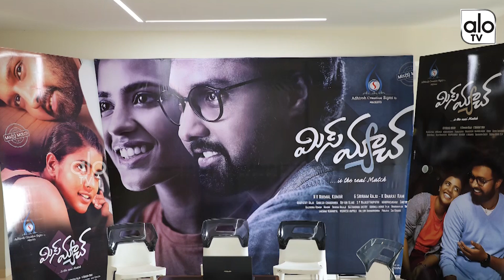Miss Match Teaser Launch | Uday Shanker | Aishwarya Rajesh | Tollywood News | ALO TV